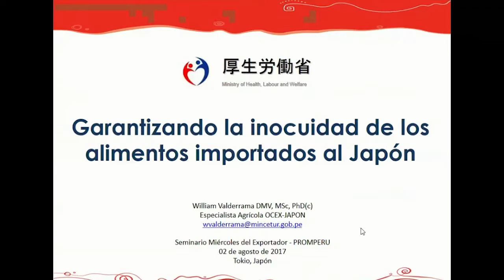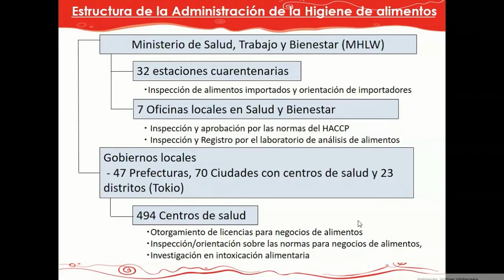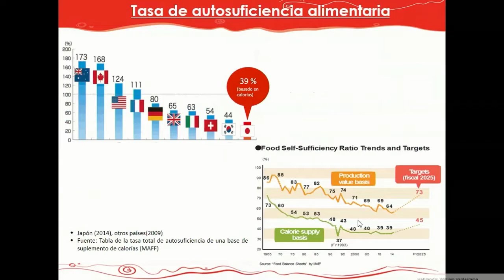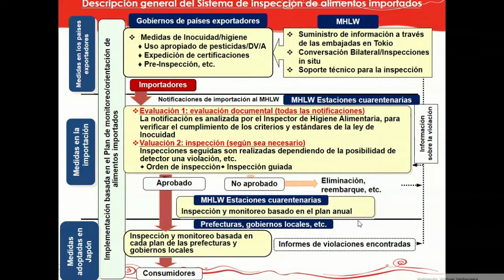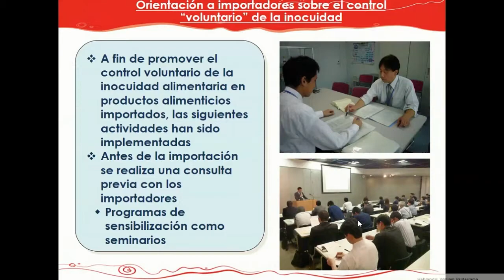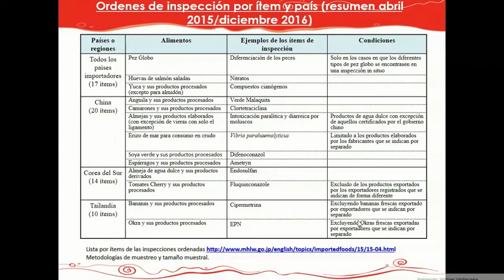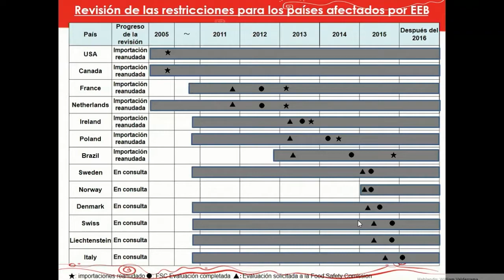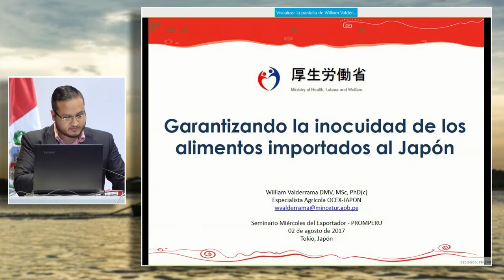Requisitos para exportar alimentos a Japón: VALDERRAMA, William (02 de Agosto)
"Requisitos para exportar alimentos a Japón"